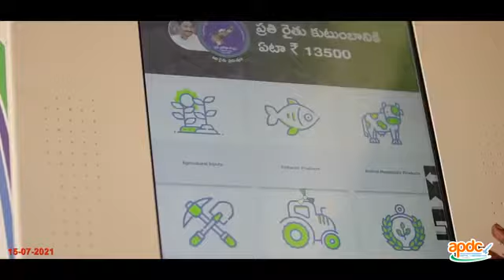జగనన్న సాయంతో పండగలా వ్యవసాయం